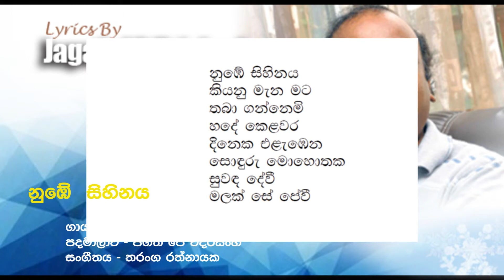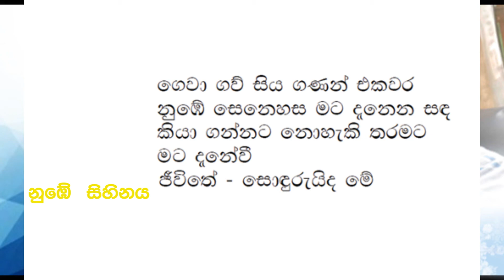Numbe Sihinaya - Theja Perera Lyrics Jagath J Edirisinghe Music Tharanga Rathnayaka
Jagath J Edirisinghe